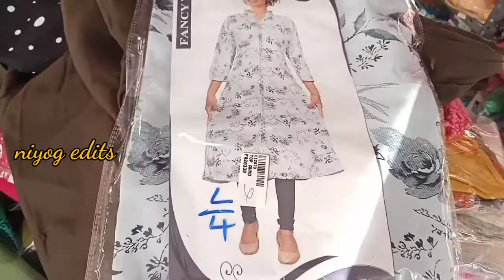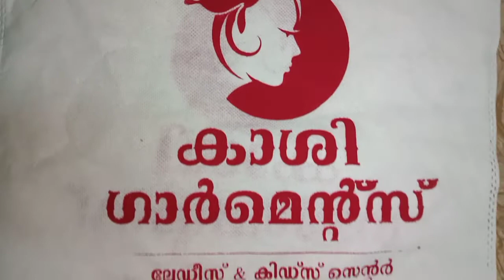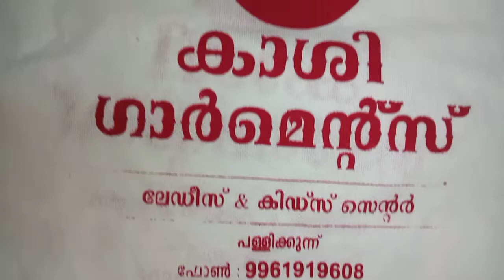low cost fancy kurtis collection at kerala|trendy cotton fancy top|குறைவான விலையில் அழகான டாப்கள்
trendy cotton readymade tops
trendy cotton kurtis collection
pongal new model kurtis
pongal new model tops
low cost ladies dresses
ladies Kurtis collection
fancy ladies dress collection
sudithar
sleeve top
new neck design sudithar